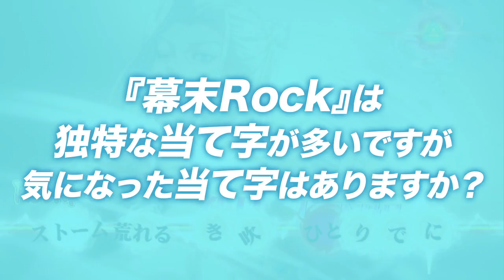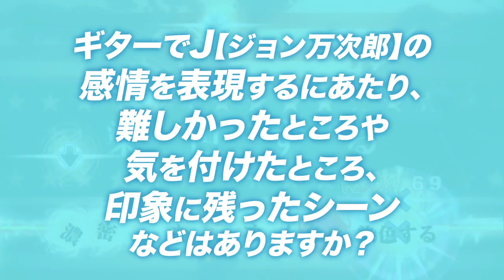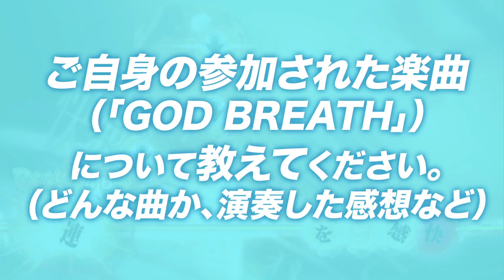PS Vita/PSP『幕末Rock 超魂（ウルトラソウル）』Yuh(vistlip)ビデオインタビュー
2014年9月25日（木）発売予定
PS Vita/PSP『幕末Rock 超魂（ウルトラソウル）』
J【ジョン万次郎】の声（ギター）を演じる
Yuh(vistlip)さんのロングビデオインタビュー